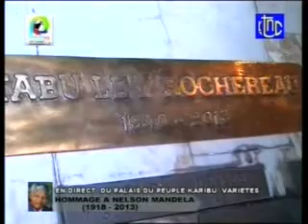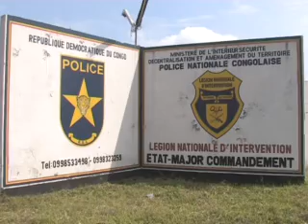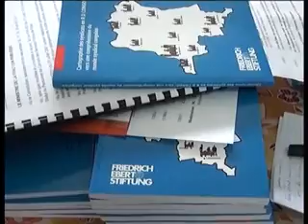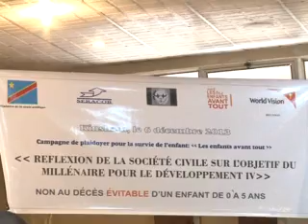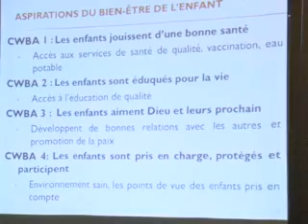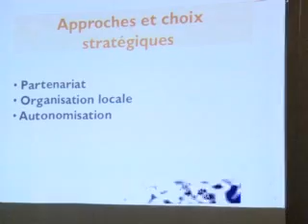JT DU 08/12/13 DOUDOU TELE 7